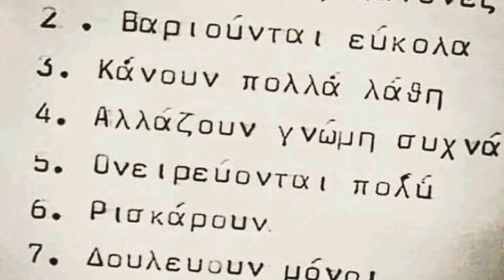Έκθεση ζωγραφικής 2016 Άλσος Περιστερίου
Έκθεση 2016